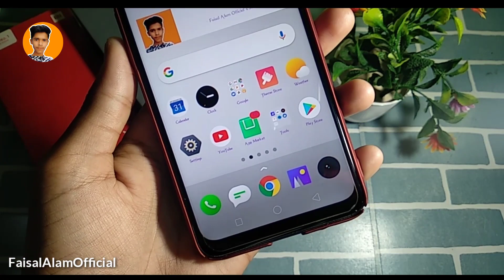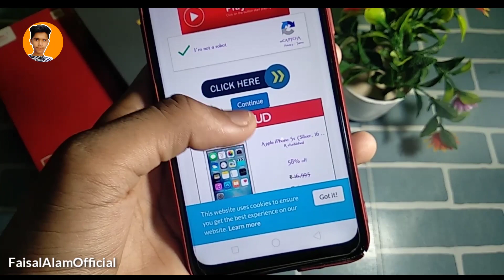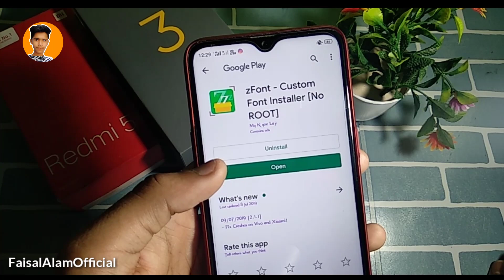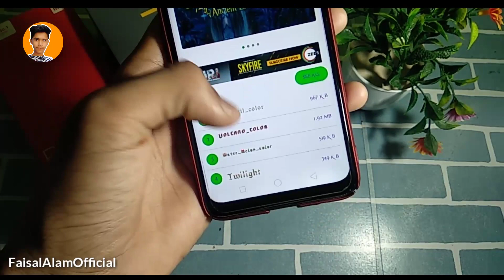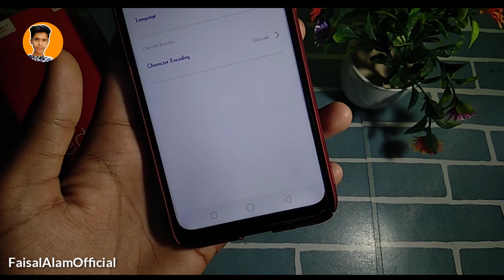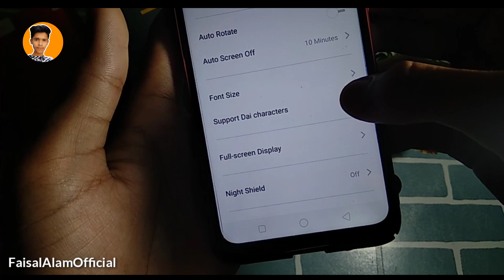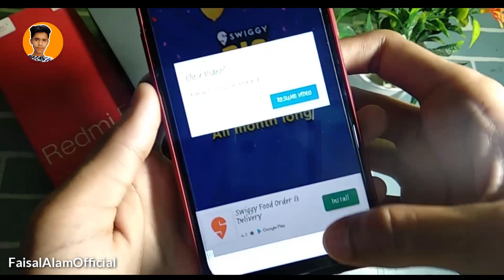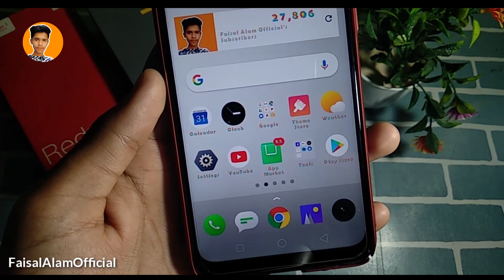Trick To Apply Free Fonts On All Oppo & Realme | Free Fonts Use For Oppo & Realme | Faisal Alam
Topics Covered:-